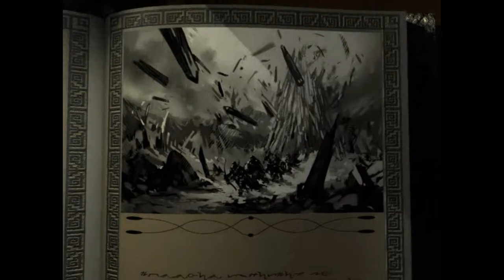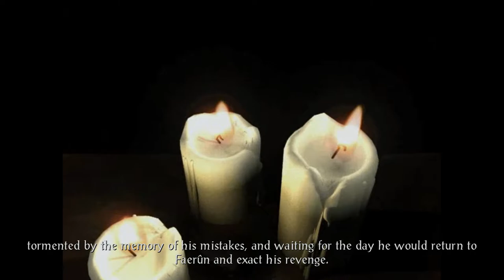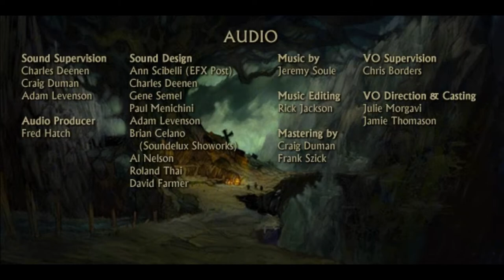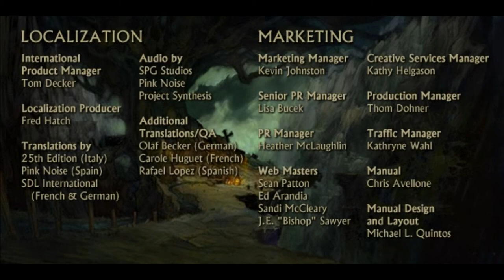Icewind Dale: Enhanced Edition / #50 / PC Playthrough 1080p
Old Nerd's Voiceless Nostalgic Gameplay - Retro PC Games 1080p
Title ▪ Icewind Dale: Enhanced Edition
Part 50 ▪ FINAL Battles: Pomab & Revered Brother Poquelin
Controls ▪ Mouse + Keyboard ⌨🖱

Icewind Dale is a role-playing video game developed by Black Isle Studios and originally published by Interplay Entertainment for Windows in 2000 and by MacPlay for the Macintosh in 2002 (both the Classic Mac OS and OS X). The game takes place in the Dungeons & Dragons Forgotten Realms campaign setting and the region of Icewind Dale, and utilises the 2nd edition ruleset. The story follows a different set of events than those of R. A. Salvatore's The Icewind Dale Trilogy novels: in the game, an adventuring party becomes enlisted as a caravan guard while in Icewind Dale, in the wake of strange events, and eventually discover a plot that threatens the Ten Towns of Icewind Dale and beyond.

Icewind Dale received positive reviews, being praised for its musical score and gameplay. It was a commercial success, with sales above 400,000 units worldwide by early 2001. An expansion, Icewind Dale: Heart of Winter, was released in 2001, and a sequel, Icewind Dale II, followed in 2002. A remake by Overhaul Games, entitled Icewind Dale: Enhanced Edition, was published for several platforms in 2014.

Icewind Dale's gameplay operates on a similar basis to that of Baldur's Gate, in that it incorporates a modified version of the Advanced Dungeons & Dragons 2nd edition ruleset, with the rules' intricacies automatically computed; the game keeps track of statistics and controls dice rolling. It uses a similar user interface though with cosmetic changes, and focuses mainly on combat, often against large groups of enemies, with dialogue driving the main story. The player is able to order a character(s) to engage in movement, dialogue, combat, or other actions such as pickpocketing within each game location. Combat has a real-time as opposed to a turn-based system, though with the option of pausing at any time so the player can give the party orders which are carried out when the game is resumed. Along with the same inventory system and paper-doll mechanics, the game's story is divided into chapters, with a journal system archiving quests and notable entries on specific story-related information from non-player characters.

Players begin the game by creating an adventuring party of up to six characters, either by creating new characters or importing those from a previous game. Each new character created requires the player to provide them with their name, gender, race, class, and alignment, and then determine their ability scores and weapon proficiencies. The class of a character affects what alignments are available to them, what weapons and combat styles they can use, and how proficient they can be in them. Characters designated as thieves require the player to allocate points to the various thieving skills, and spellcasters need a few 1st level spells selected for their spellbook and then one memorised for use at the start of the game. Once a party is created, characters earn experience points in the game through completing quests and defeating enemies, and level up upon earning enough. Leveling up will automatically increase a character's hit points, grants spellcasters access to more spell slots including higher levels of magic, sometimes allows additional weapon proficiencies, and allows thieves to improve their thieving abilities.